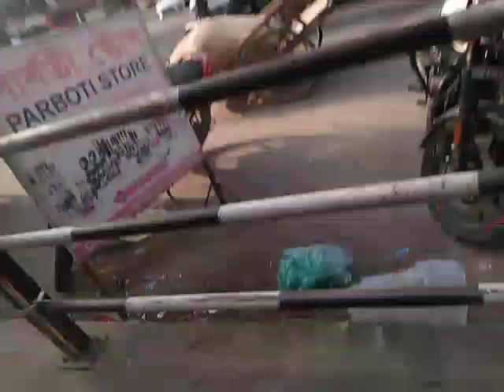Me at Dhekiajuli(Assam)with an elephant.